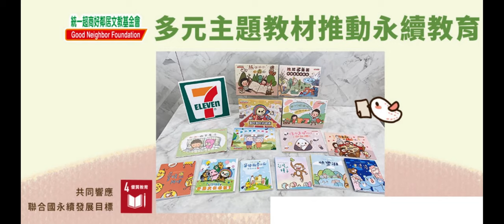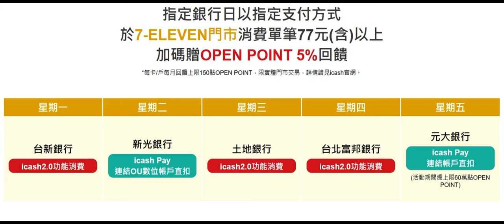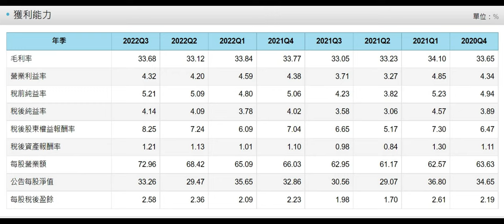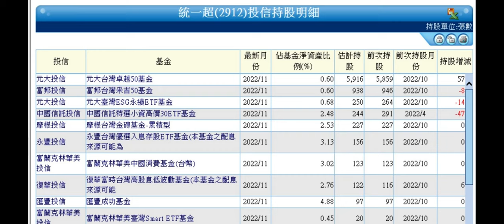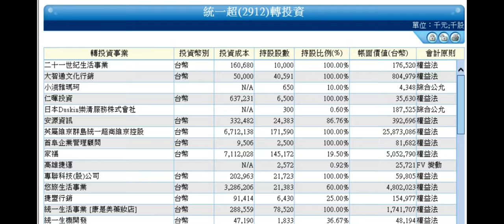長期投資-最大零售商-專家解析2912統一超-高殖利率存股-價差與不動產一起掌握-土地租金將突破24億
中南部不動產聯銷中心- K金小編

Ｌine : @802wvbw

桃園航空城首批推出「桃園航空城優先產專區」標售案今天開標，引進統一超、星宇航空、藥華、大樹醫藥、健策、中華貿易、力歐新能源等企業進駐，總投資規模超過200億元。

統一超為得標者之一。統一超主管表示，公司確實滿積極爭取這次桃園航空城計畫的土地競標，結果今天出爐，統一超順利取得桃園航空城計畫優先產業專用區H基地的不動產，土地面積84,370平方公尺，交易對象為桃園市政府及交通部民用航空局，換算每平方公尺單位價格約71,115元。

至於取得目的？由於才剛得標，未來公司會做整體規劃，考量業務上的發展需求，希望能發揮集團最大效益。

在此之前，統一超昨天也剛斥資7.19億元，買下台中市北屯區近600坪土地，每坪單價約120萬元，創區域新高價。由於該土地位在台中機捷附近，房仲業者推測，統一超很可能規劃開發超商旗艦店或複合式商場，與周邊的全聯大型複合店、大地商場、好市多二店等一較高下，而且也可以形成集市效果，擴大區域生活機能。

只是統一超接連兩天大動作獵地，已引起外界高度好奇。

在此之前，今年3月，統一超母公司統一也宣布投下10.3億元，向巨泉鑄造公司買下桃園楊梅7,196坪土地，擬作為集團倉儲物流園區及生產製造使用。此為統一集團物流布建的其中一環，統一集團為強化物流布局，擬在全台北、中、南、高打造全新的複合式大型物流園區，除了在台南新市的物流園區2月已經開工，目標2024年完工營運，桃園楊梅成為下一步。

由於統一集團最近剛宣布投資290億元，吃下台灣家樂福所有股權，未來除了統一超原本就是台灣超商龍頭，再加上家樂福的超市、量販據點，「全通路」布局成形，未來可能還會有更多的配套投資動作
Line諮詢網站
🔆 🔆 🔆經歷：
南區不動產商業同業公會理事長
台南國宅加盟會員
群發資產管理有限公司組長

✈️ ✈️ ✈️證照：
不動產仲介合格證照399221
109特種考試地政及格
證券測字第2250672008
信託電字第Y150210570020